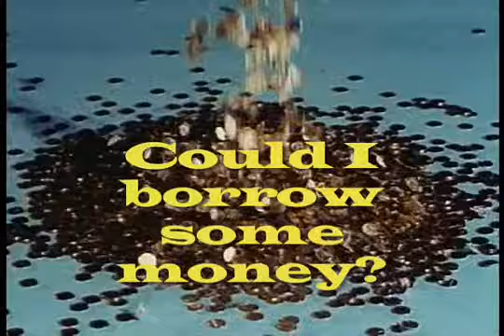Mogreets demo2 Video Text Messages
Video text messages to send via your cell phone created by Stag Films.